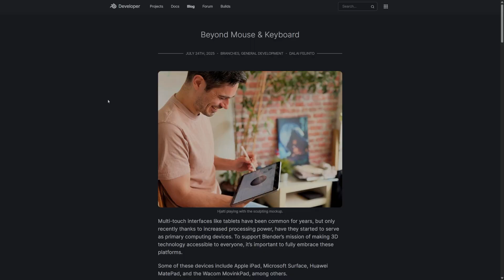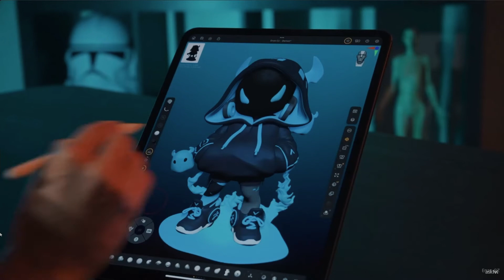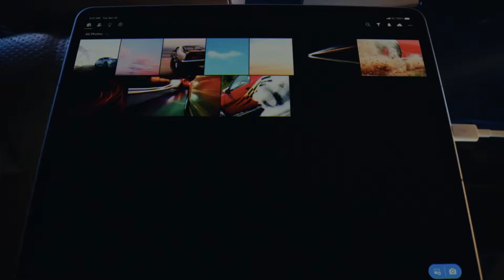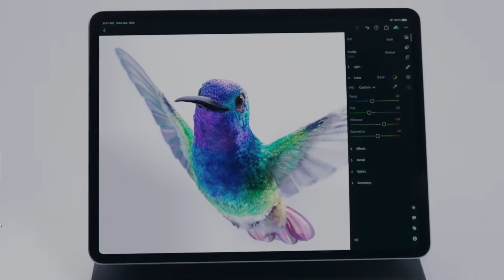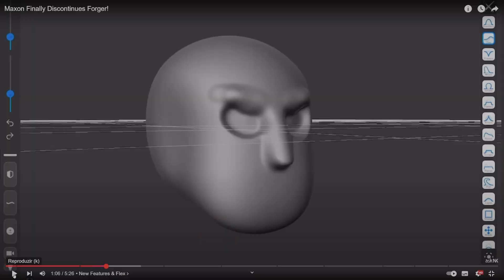Finalmente saiu o Blender3D para Ipad.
Olá, meus pixels! 🚀 A Blender Foundation acaba de anunciar o desenvolvimento do Blender para iPad, e essa notícia está agitando o mundo 3D!  Mas o que isso realmente significa? Será que teremos a experiência completa do Blender no tablet da Apple, ou será que é um tiro no pé?

Neste vídeo, mergulho fundo nessa novidade e discuto os pontos cruciais:

A promessa de uma experiência completa: A Blender Foundation quer levar TUDO o que o Blender faz para o iPad, sem ser uma versão "mobile" simplificada.

Acessibilidade vs. Custo: O Blender se popularizou por ser gratuito, mas o iPad é um dispositivo caro. Faz sentido essa combinação?

Desafios técnicos e de hardware: Discutimos as limitações do iPadOS, que é um sistema muito fechado para addons , a RAM compartilhada dos processadores M e o grande problema de resfriamento para um software que exige tanto da CPU e GPU.

Experiência do usuário: Trabalhar com 3D em tablets é realmente prático? A necessidade de mouse e atalhos de teclado pode ser um obstáculo.

Outras ferramentas 3D no iPad: Olhamos para exemplos como ZBrush no iPad e comparamos as diferenças.

Blender no cenário atual do 3D: Como essa novidade se encaixa na evolução da produção 3D, especialmente com o avanço da inteligência artificial?

A Blender Foundation promete uma demonstração ao vivo em agosto. Será que veremos o futuro da modelagem 3D mobile? Deixe nos comentários o que você pensa! Você acha que faz sentido modelar em 3D usando um tablet e caneta? Já teve alguma experiência?